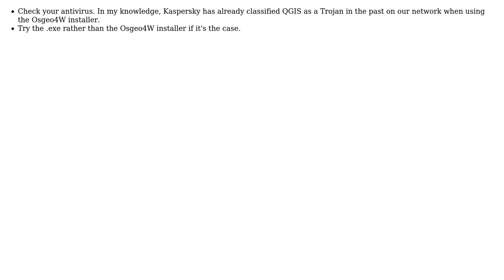GIS: QGIS does not get installed on Windows 10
With thanks & praise to God, and with thanks to the many people who have made this project possible! You are responsible for your own actions.